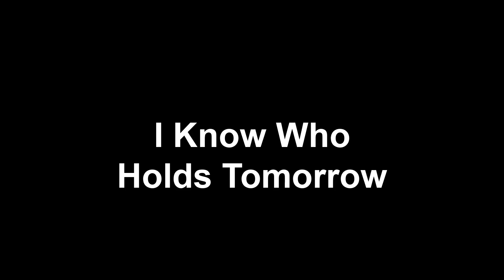Gary "Papa" King plays his country version of "I Know Who Holds Tomorrow"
Using steel guitar, harmonica and country band style